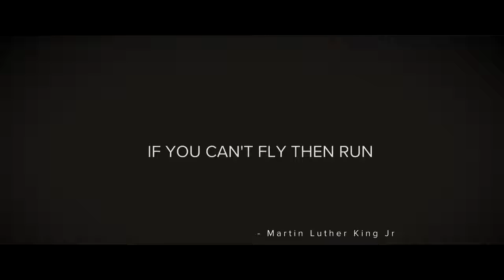Dont dream your life Live your dream change your thinking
If you want to start working out, useful staff on Amazon:

Biotech USA Super Fat Burner:

Post Workout Recovery for Muscle Recovery and Muscle Building Biotech USA:

Biotech USA Tribulus Maximus:

BURN-XT Thermogenic Fat Burner - Weight Loss Supplement:

VINTAGE BURN Fat Burner - The First Muscle-Preserving Fat Burner Thermogenic Weight Loss Supplement:

Biotech 1 g Arthro Guard Nutritional Suplement:

Biotech Labs ASAP Ultimate Skin and Body Care Gel:

ISOSTAR - Hydrate and Perform POWDER - ORANGE:

ISOSTAR - Gluten Free Sport Bars - ALMOND, RAISIN and CRANBERRY:

ISOSTAR - Powerplay POWDER - High Protein 90:

ISOSTAR - Energy Sport Bars - CHOCOLATE: